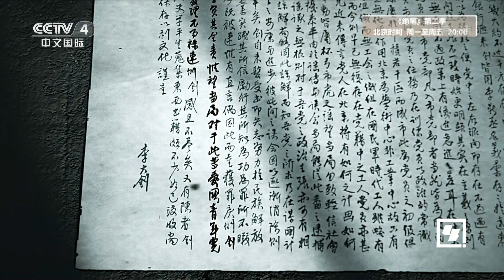2022传奇中国节 清明宣传 CCTV-4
2022传奇中国节清明宣传
China Center Television CCTV4